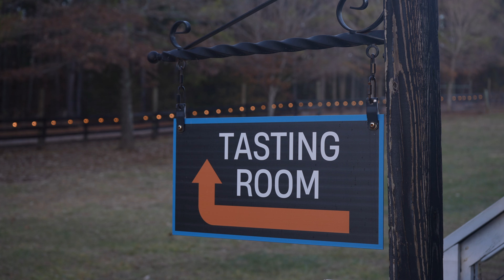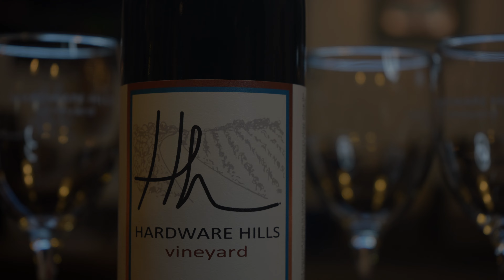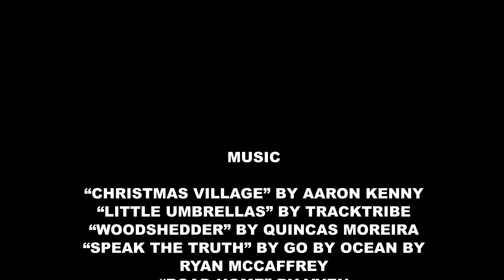HEAD FOR THE HILLS: Episode 3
Hardware Hills is located in Scottsville, Virginia.

“Bite Me (Instrumental)” by NEFFEX
“Bossa Sonsa” by Quincas Moreira
“Summer Somewhere In Cuba” by Cumbia Deli
“Put It” by TrackTribe
“Flying” by Track Tribe